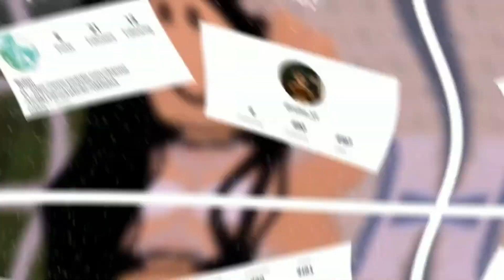𝙏𝙞𝙣𝙮 𝙃𝙤𝙢𝙚 • 𝙁𝙖𝙡𝙡 𝘾𝙖𝙗𝙞𝙣 𝙃𝙤𝙢𝙚 𝙎𝙥𝙚𝙚𝙙 𝘽𝙪𝙞𝙡𝙙 🍂 𝙍𝙤𝙗𝙡𝙤𝙭 𝘼𝙙𝙤𝙥𝙩 𝙈𝙚!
｡ﾟﾟ･｡･ﾟﾟ｡
ﾟ𝙊𝙥𝙚𝙣 𝙢𝙚!! ♡
　ﾟ･｡･

              𝙞𝙣𝙛𝙤
𝙘𝙤𝙨𝙩: 1,923
𝙝𝙤𝙪𝙨𝙚 𝙪𝙨𝙚𝙙: 𝙩𝙞𝙣𝙮 𝙝𝙤𝙢𝙚
𝙩𝙞𝙢𝙚 𝙩𝙖𝙠𝙚𝙣: 1 𝙝𝙤𝙪𝙧
𝙘𝙖𝙣 𝙮𝙤𝙪 𝙘𝙤𝙥𝙮: 𝙤𝙛𝙘 𝙮𝙤𝙪 𝙘𝙖𝙣, 𝙟𝙪𝙨𝙩 𝙢𝙖𝙠𝙚 𝙨𝙪𝙧𝙚 𝙩𝙤 𝙜𝙞𝙫𝙚 𝙘𝙧𝙚𝙙𝙞𝙩

ᨳ ୨ ┈・┈・✧・┈・┈ ୧ ഒ

❀ 𝙗𝙖𝙣𝙙𝙞𝙘𝙖𝙢
❀ 𝙘𝙖𝙣𝙫𝙖

|I{• » ♡ « •}I|

🎀 sᴏᴄɪᴀʟ ᴍᴇᴅɪᴀs!

🎀 ʟɪɴᴋs!

ʚ﹕₊˚︶꒷꒦꒷︶︶꒷꒦︶‧˚₊⊹

🎀 ᴍᴜsɪᴄ!
0:00 - frumhere - can't do any more for you
1:14 - audrey mika - blueberry skies
4:21 - thoreau - coolio
6:15 - johnny stimson - butterflies (acoustic)
8:59 - frumhere - she called me again
10:20 - frumhere - should be here all night
11:54 - planet girl - let's stay the same (ft. ryce) (prod. garrett)
15:24 - samashi - warmth feeling
17:05 - feeling some type of way
17:28 - audrey mika - blueberry skies

-ˋˏ✄┈┈┈┈┈┈┈┈┈┈┈┈┈┈┈┈┈┈

𝙝𝙤𝙥𝙚𝙛𝙪𝙡𝙡𝙮 𝙮𝙖𝙡𝙡 𝙚𝙣𝙟𝙤𝙮𝙚𝙙 𝙩𝙤𝙙𝙖𝙮'𝙨 𝙫𝙞𝙙𝙚𝙤! (❁´◡`❁)